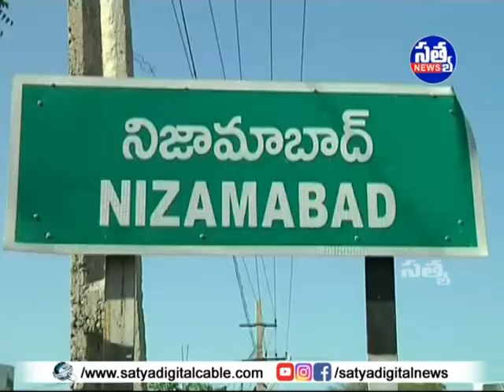|| సిద్ధుల గుట్ట ఆలయ కమిటీ ఆధ్వర్యంలో ప్రత్యేక రథం ఏర్పాటు ||